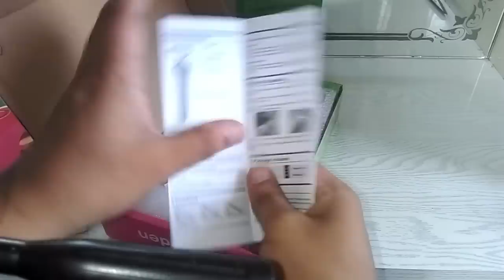Geek 4 Inch Mini Fan | Brayden Chopro Handy | Glantoir A8 Wireless Vacuum Cleaner | Kannada vlogs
Geek 4Inch Mini Fan:
• GEEK AIRE HIGH AIR SPEED PERFORMANCE: 5 speed settings. Aerodynamic 6-blade design, Powered by durable brushless DC motor, moving air speed up to 27 ft/s
• DETACHABLE POWER BANK: With 2600 mAh high quality lithium-ion rechargeable battery. Detachable battery compartment can be used as a power bank to charge your digital gadgets. The fan can run from 3-9 hours depending on speed settings.
• EASY CONTROL WITH INTUITIVE INDICATOR: Simply press the power button to set speeds. Power button is with blue LED light to indicate fan speeds. Battery compartment is with white LED light to indicate power gauge.
• PORTABLE LIGHTWEIGHT CORDLESS DESIGN: Mini and handheld design, great for portable use anywhere. Take it for office, sports games, traveling etc.
• ACCESSORIES: Comes with a charging dock for convenient charging and desktop use, the charging dock has a washable sticky rubber for enhanced stability. USB cable, hand strap are also included in the box. Worry-free safety: 5V low voltage. Built in PTC and CID circuit protection for enhanced safety.

GeekGlantoirA8 Vacuum Cleaner:
• NANODUZT Filtration Technology: Advanced microscopic dust capturing technology that sucks out of all the dust from the surface.
• DUALSLEEP Suction System: Switch between low and high suction speeds (4000pa / 7500pa) effortlessly at flick of a button depending on level of dusting.
• ZEROWIRE: Move over carrying bully bag cleaner with dangling wire say NO to it. Welcome fully portable rechargeable vacuum cleaner Glantoir A8 with ZEROWIRE.
• ROTOR BARREL Dust Collection: Quick dust collection with microfiber brush; Horvert Cleaner Head reaches every nook & corner of space.
• RECHARABLE POWER BEAST: Powered by 2200 mAh Lithium Battery; Running range of 25-40mins depending on suction speed; charging time – 4-5 hrs.

Brayden Chopro Handy - Electric Peeler:
• RECHARGEABLE BUDDY : Gone are days of manual peeling. With rechargeable battery inside. Charge up your super peeler once (by USB Charger) and go swinging your magic brand in the kitchen.
• MULTI-PURPOSE PEELER: Peeler, Chipper, Scrapper, Cutter – all bundled into one magic kitchen tool – the Brayden Chopro Handy.
• ONE-TOUCH, EFFORTLESS: Peeling skin of tomato or apple is so effortless with a one-touch press button. High power pulsating blades powered by pure copper motor makes the task feel so easy.
• 5 BLADE SYSTEM: Fruit Peeler, Salad Slicer, Chips Peeler, Julienne Thin, Julienne Thick – 5 different blades for distinctive usage in one mega package.
• HANDHELD ERGONOMICS: Ergodynamically designed body enables comfortable bolding and usage of Brayden Chopro Handy for a long period of time. Matt deep red body with Gold ring on click button appeals to beauty concerned.

Video credit- Life beyond beauty Kannada vlogs